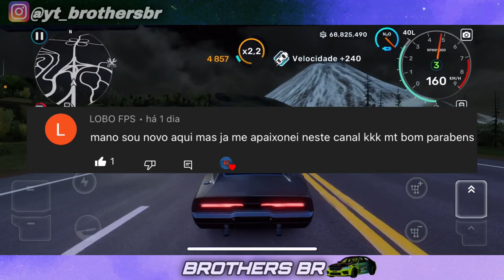CarX street Mobile | ÚLTIMAS NOTÍCIAS SOBRE O LANÇAMENTO DO JOGO NA STEAM ! SÓ ANO QUE VEM ?